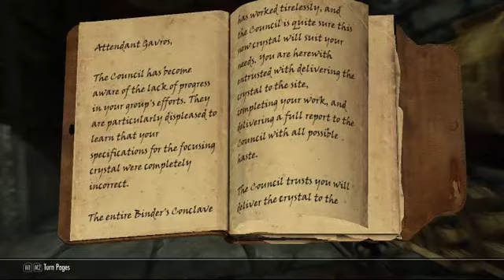「Thunderball」TES5: Skyrim 外人実況プレイ その8（前編）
「...あるデュイマーの遺跡を調査している。え、mmzrrurlftuh」
≪今回の説明文≫
正直に言いますと、今回は好きじゃない。